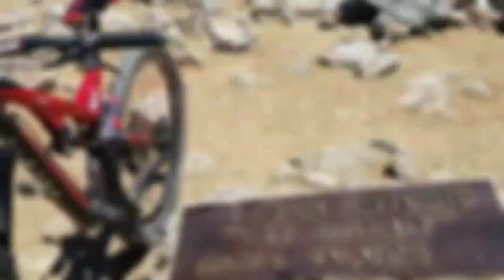Tried big mountain biking at Mount Baldy at 10,060 feet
Biking at Mount Baldy on 27 April 2018